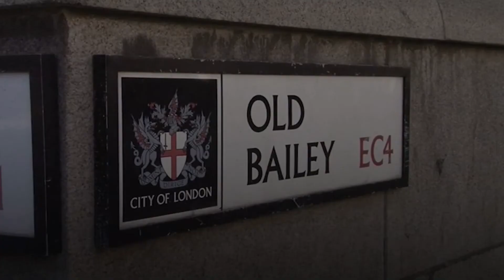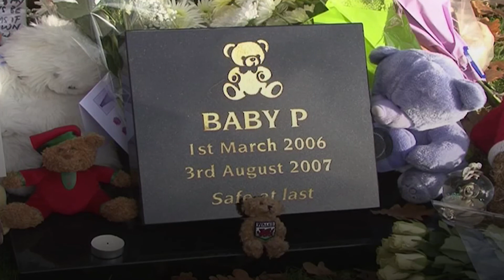Baby P's mother set to be released from prison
The mum of Baby P, who died after months of abuse, is set to be released from jail after the UK Government failed in its bid to challenge the Parole Board's ruling to release her.

Tracey Connelly could be out of prison within weeks after board judges refused the bid by Justice Secretary Dominic Raab to keep her behind bars for longer.